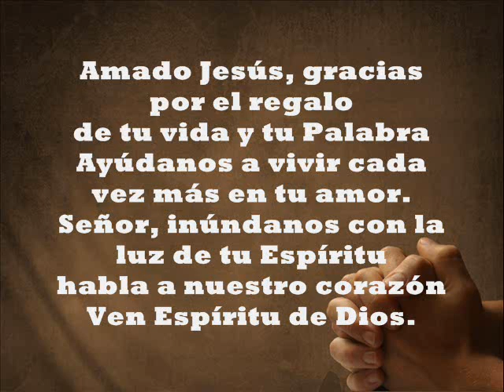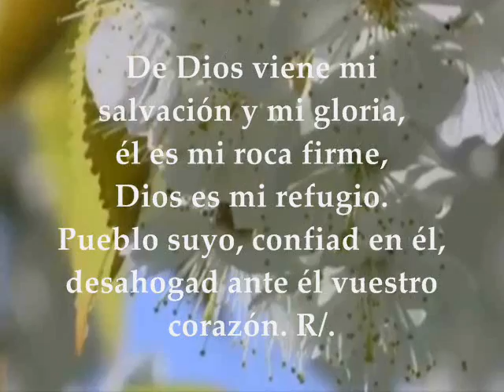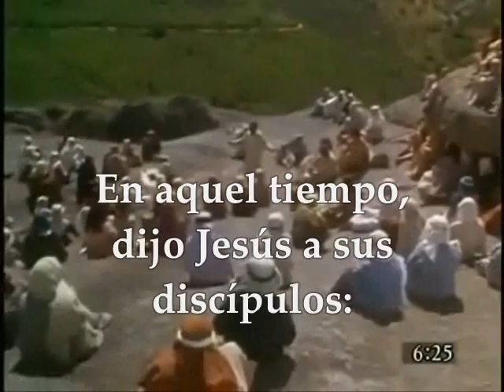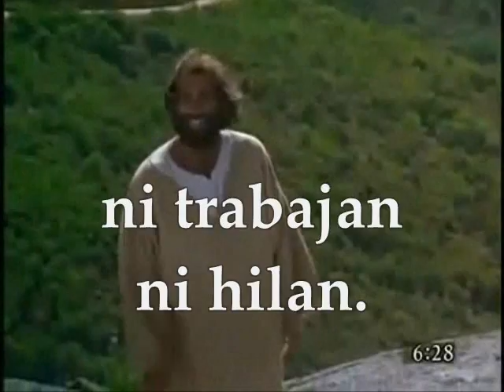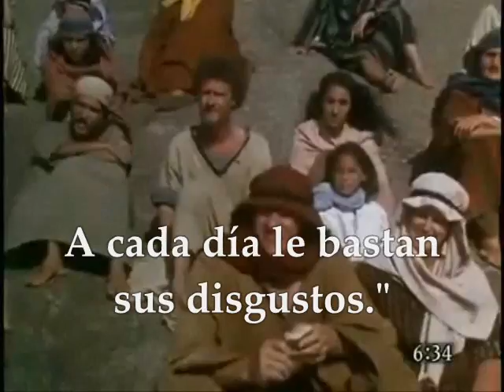Evangelio del día | Lecturas Domingo 26 de Febrero de 2017 Mateo 6 : 24-34 Semana VIII T.O.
Te invitamos a orar, escuchar, meditar y compartir el evangelio del día y las lecturas biblicas correspondientes al día Domingo 26 de Febrero de 2017 Mateo 6 : 24-34 Semana VIII T.O. Primera Lectura De la profecía de Isaías 49 : 14-15 SALMO : 61 R/. Descansa sólo en Dios, alma mía Segunda Lectura : De la primera carta a los corintios 1Corintios 4:1-5 Evangelio según San Mateo 6: 24-34